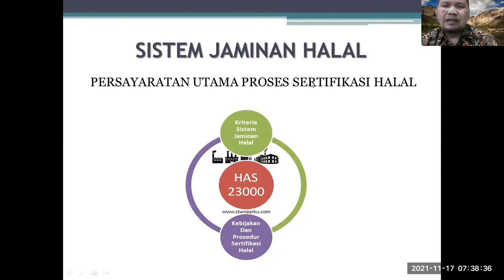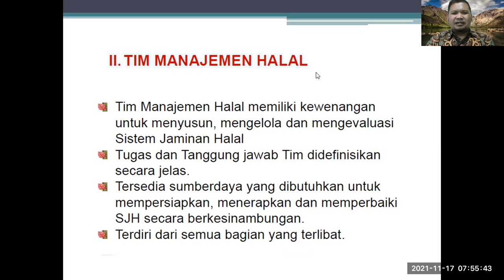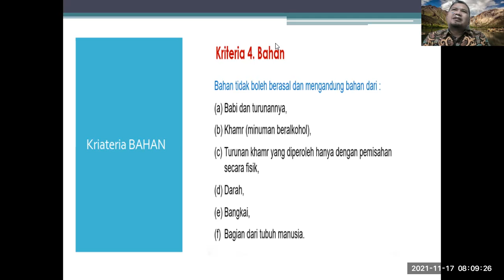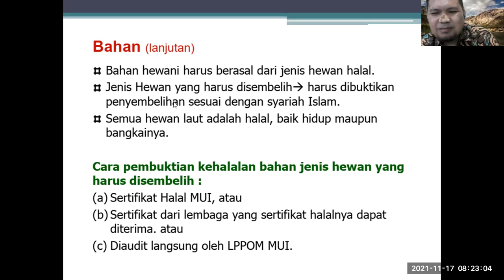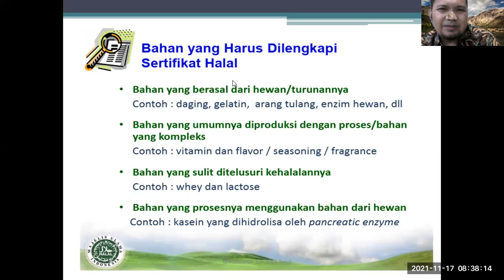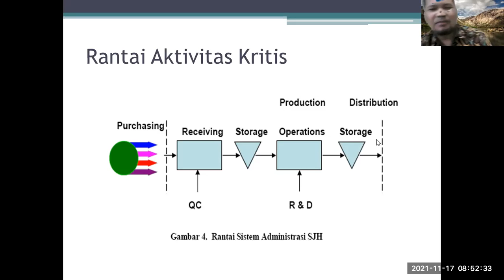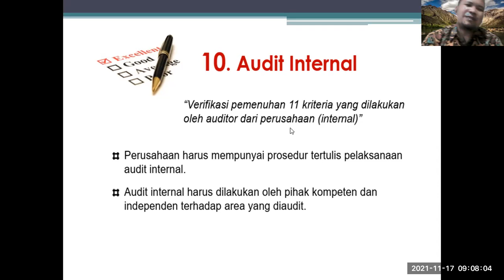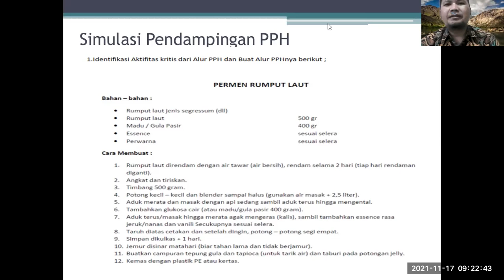Sistem Jaminan Produk Halal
Penjelasan tetnatang 11 kriteria Sistem Jaminan Halal dan Proses Pendampingan Sertifiasi HAlal UMK